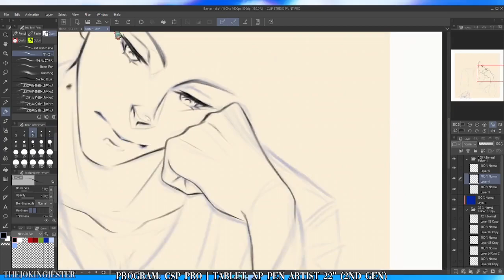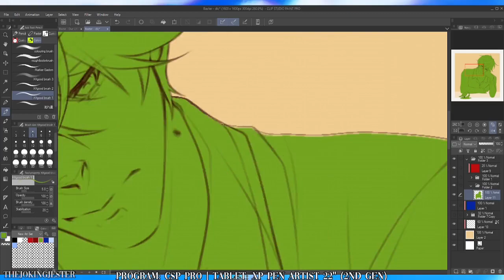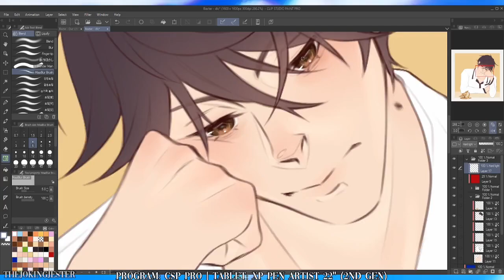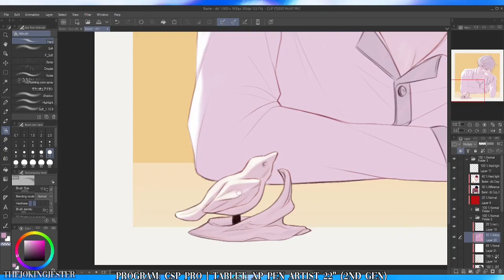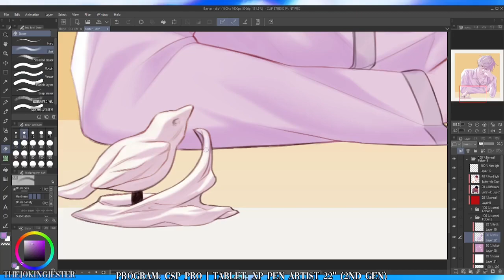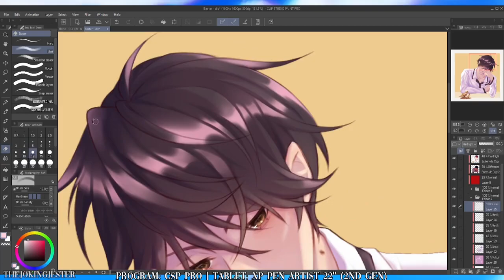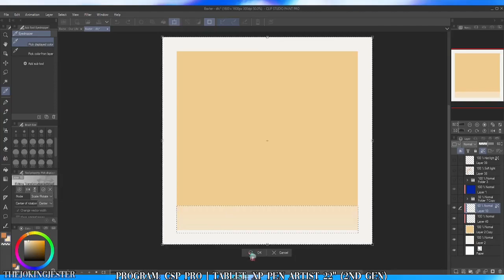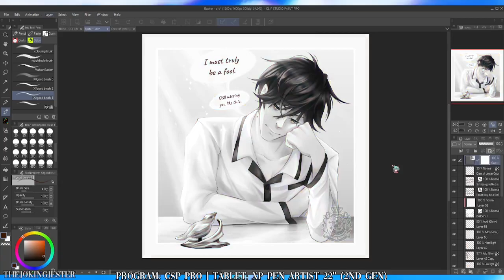CLIP STUDIO PAINT | Speedpaint.14 OUR LIFE: Baxter Ward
Fanart of Baxter Ward, from Our Life: Beginnings & Always! :D

Programs used: Clip Studio Paint Pro, Shotcut Video Editor
Time recorded: 5+ hr